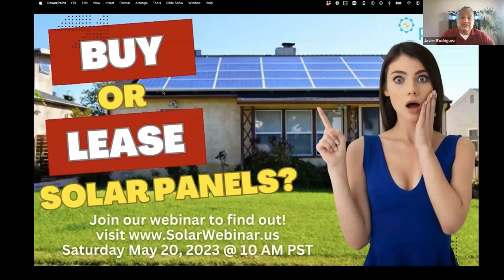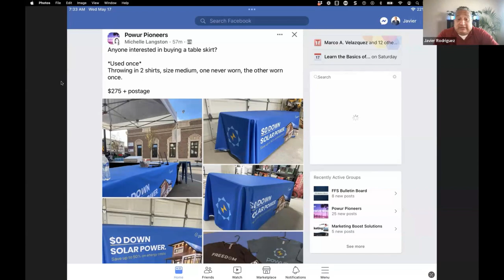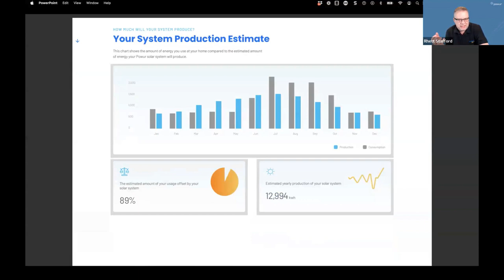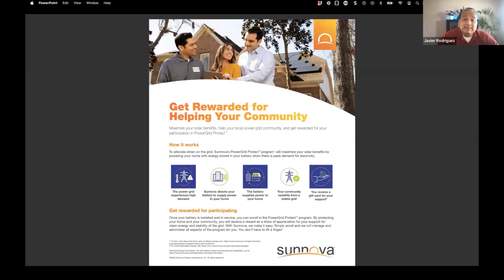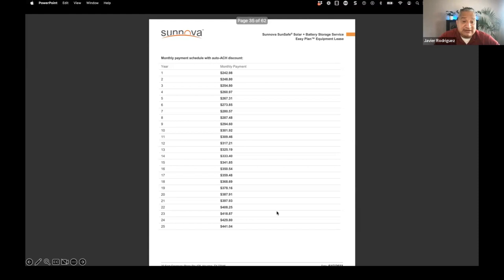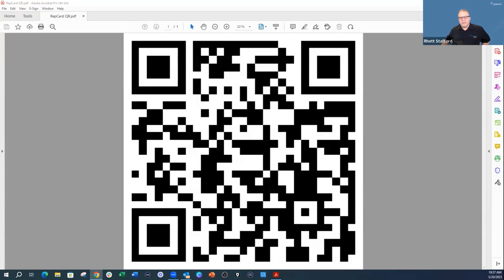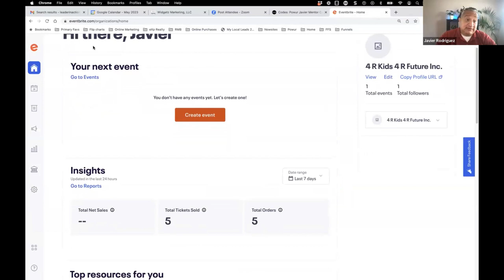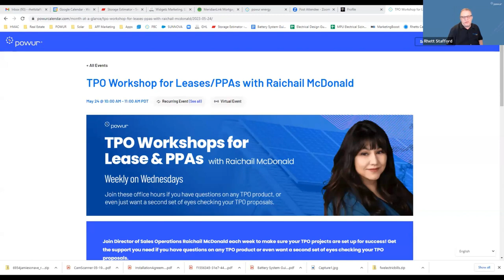powur webinar buy or lease solar